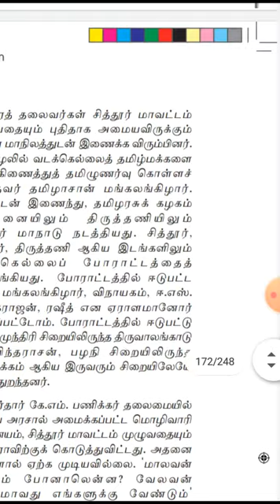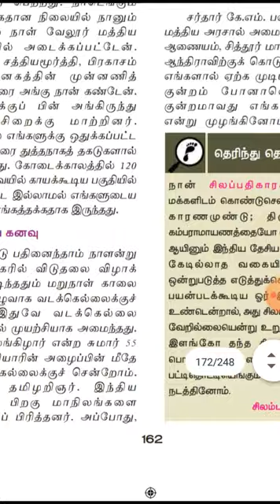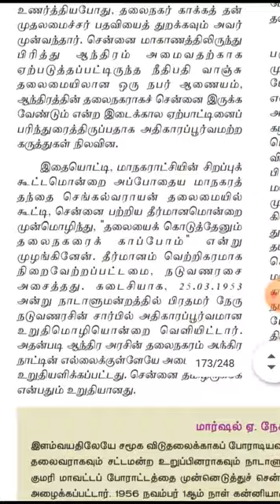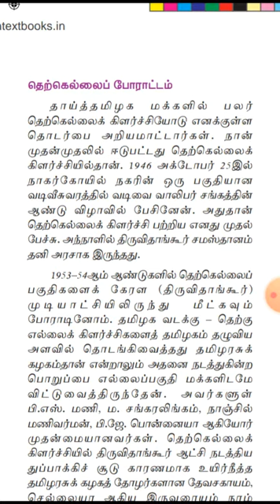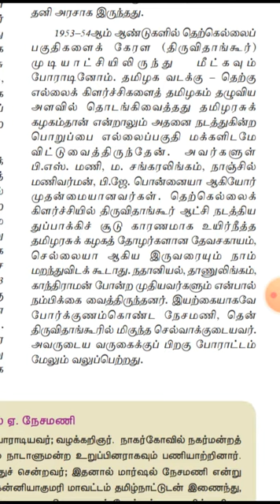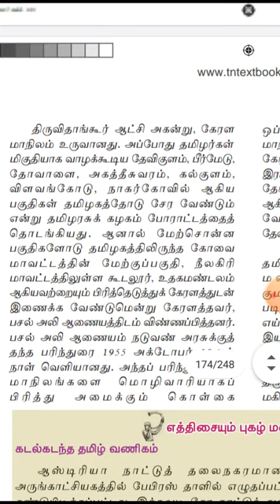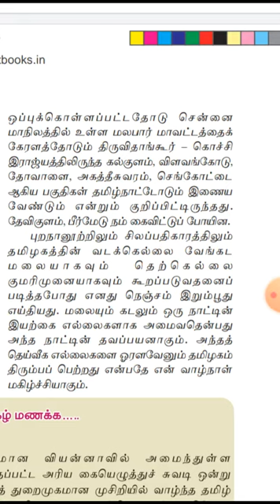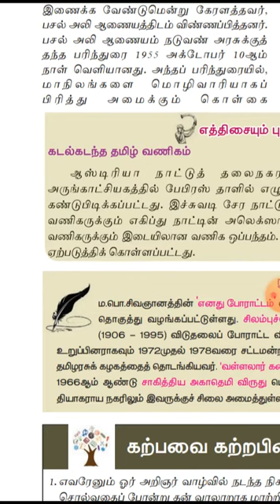10th TAMIL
Chitragal oli-part 2